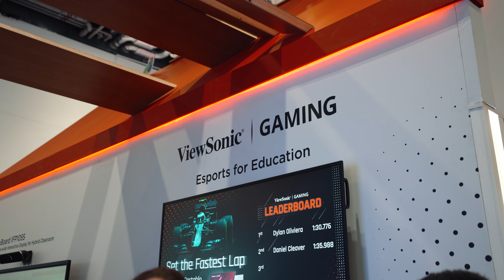ViewSonic at the 2023 Bett Show | Highlights